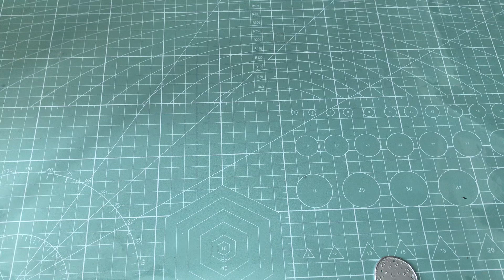Inlovearts shop ( partenariat)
Inloveartshop Needlework, Button, Paper Clip and Sewing Machine Home Decor Cutting Dies：
Inloveartshop Santa Claus Driving a Car Full of Presents Christmas Theme Cutting Dies：